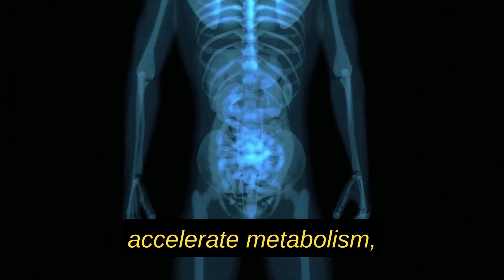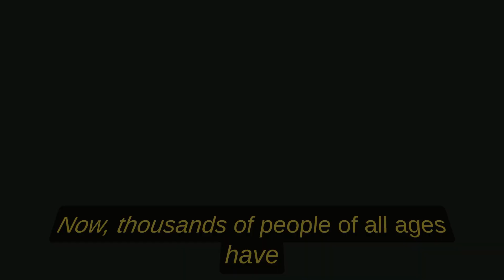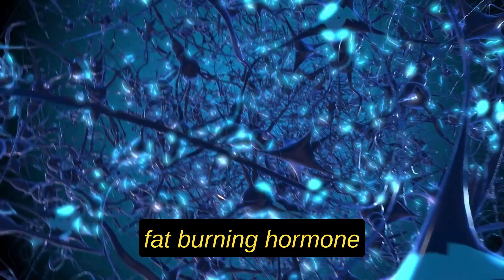🧊 Trigger your Thermal Switch with this Himalayan Ice Hack Fix 🧊 (link in description)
Drinking a special kind of Iced water effortlessly melts away pounds

We tried Keto, Atkins, Calorie Counting, Intermittent Fasting, Cardio, Vegan, Weight watchers. You name it, we tried it and nothing was successful.
But Ice is back with a brand new invention.
Did you know there is a potent 3000 year old Alpine Ice Hack that is quite possibly hiding in your freezer, which is thought to melt away fat faster than anything else discovered?
Dr Patla MD, having worked as a medical advisor for 2 of the largest US weight loss corporations, recently leaked highly classified data connecting the obesity crisis to a previously little-understood internal thermal switch. He discovered a way to regulate the temperature of internal organs which can rapidly accelerate metabolism, significantly reduce food cravings and naturally dissolve excess body fat.
While pharma and weight loss industries are trying to keep this Nepalese Cold Water Trick hidden to protect their obscene profits, scientists are stunned due to how fast it appears to melt excess fat.
This Peculiar Ice Water Hack comes from the Himalayas where obesity and type two diabetes are practically unheard of and where men and women have the longest life expectancy in the world.
Now thousands of people of all ages have jumped on this and are effortlessly dropping weight without increased exercise or soul destroying dietary changes.
This might seem bizarre, but many of them reported being able to
see and feel their fat melt off their belly within an astonishingly short time. It's so powerful because it targets the thermal switch, a hidden root cause of belly fat and the best part is…
It's healthy, incredibly easy to make at home and tastes delicious. Jennifer drinks it every morning and has dropped 49 pounds. James lost 45 pounds with this Odd Himalayan Ice Formula and no dieting or exercise. Sophia lost 33 pounds in time for her wedding day. Simply by drinking this unusual Nepalese Ice tonic at the same time every day, you too could experience incredible results. Your body can activate a powerful fat burning hormone called adiponectin, which when released nudges fat cells to melt rapidly while safely releasing harmful toxins from your gut, potentially shrinking your belly in record time. When you make it part of your routine, you'll probably notice some incredible changes, such as a slender waist, increased energy and focus, improved sleep and a reported youthful healthy glow.
Let me show you how those who know about this are getting into the best shape of their lives. And why this is quite possibly among the most potent fat shrinking solutions on the planet.
Ice is truly back with a brand new invention.

Alpine Ice Hack Weight Loss ⚠️ Alpine Ice Hack Reviews ⚠️ Alpine Ice Hack